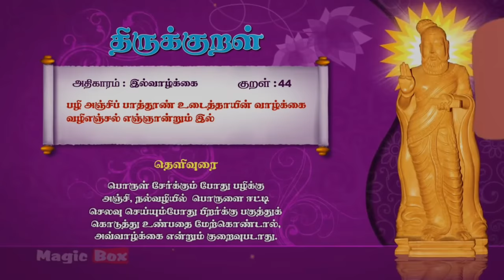திருக்குறள் 44,திருவள்ளூவரின் திருக்குறள் இல்வாழ்க்கை, therukural 44 yel vallkai.